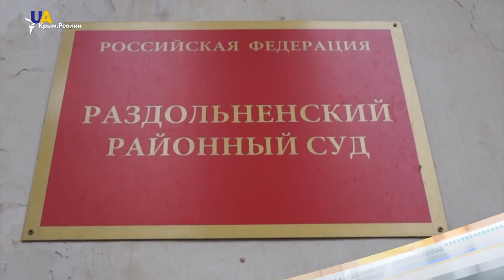Дайджест за 16 січня 2018 року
- 3 роки і 7 місяців колонії-поселення. Такий вирок українському активістові Володимиру Балуху повторно виніс підконтрольний Росії Роздольненський райсуд окупованого Криму.
- Правозахисники впевнені, що Балух став жертвою репресій за свою проукраїнську позицію.
- Біля Верховної Ради пройшла акція "Стоп реванш".
- Уперше в історії відразу 4 українські тенісистки зіграють у другому колі Australian Open.